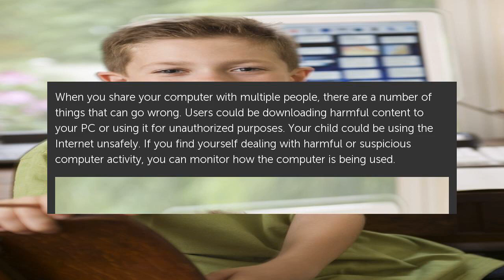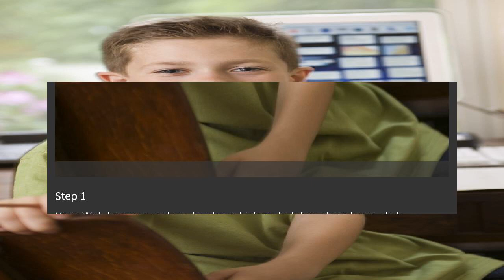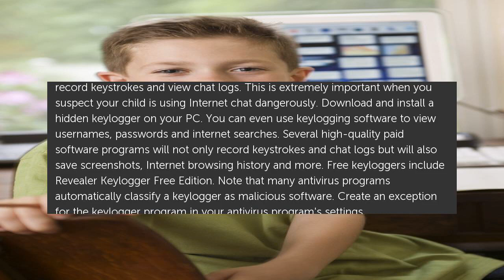How to Find out What Someone is Doing on Your Computer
When you share your computer with multiple people, there are a number of things that can go wrong. Users could be downloading harmful content to your PC or using it for... How to Find out What Someone is Doing on Your Computer